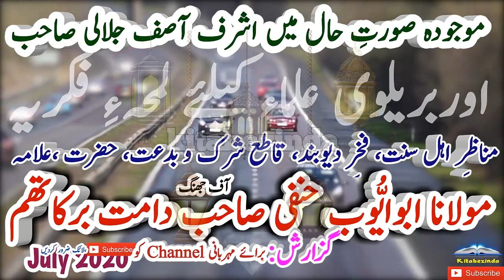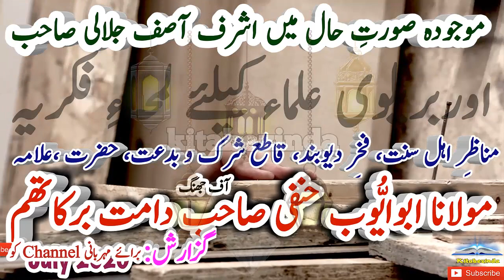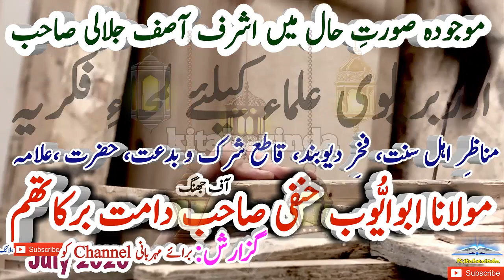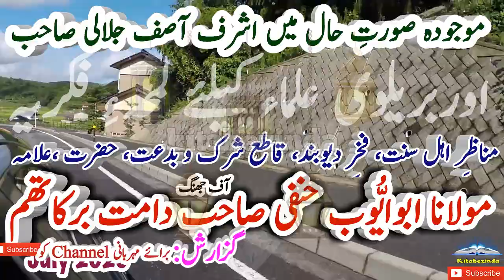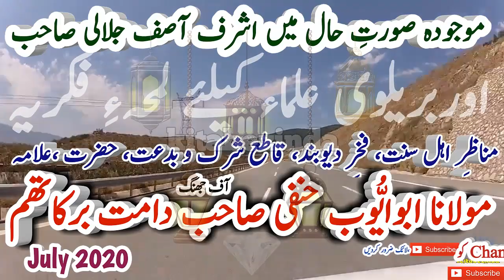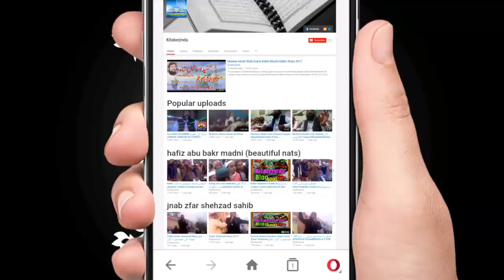Abu Ayub Qadri {Hanfi} VS Dr Muhammad Ashraf Asif Jalali latest بریلویوں کیلئے لمحہء فکریہ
Abu Ayub Qadri {Hanfi} VS Dr Muhammad Ashraf Asif Jalali بریلویوں کیلئے لمحہء فکریہ Maulana Abu Ayub Hanafi Sahib who is a great scholar and Mujahid of the people of Islam. In this video, he clarified that the Barelvi Ulema have been proved to be liars due to their own fatwas, a recent speech by Maulvi Ashraf Asif Jalali which has been termed as blasphemous by the Barelvi Ulema. Thus, the allegations leveled against the Deobandi scholars have automatically proved to be false. Praise be to Allaah.Maulana Abu Ayub Hanafi, who belongs to Jhang, keeps telling the people about the deceptions of the Brahmins.May Allah guide the holy Brahmins and grant unity and harmony in the Muslim Ummah. Molana Abu Ayub Qadri {Hanfi} Vs Ashraf asif jalali ki munafqat ka parda Chaak. Videos1)MOLANA ABU AYUB QADRI KABIRWALA 2017میلاد شریف +بریلویت خطابFULL BAYAN MOLANA ABU AYUB QADRI IN KABIRWALA 2017 میلادشریف Abu Ayoub Qadri In Kabirwala 2017 HD Abu Ayub Qadri Munazra Vs Sohna Mahi 2017 A Jenral Question - Molana Abu Ayoub Qadri - Kabirwala 2018 Abu Ayoub Qadri{ ایک ملنگ کا لطیفہ} - New Clip 2018 Abu Ayoub Qadri In Kabirwala Milad Un Nabi 2018 Abu Ayub Hanfi | Ak Ghalat Fehmi Ka Izala |12 Rabi Ul Awwal 2019 | Chock Town Hall Kabirwala Abu Ayub Hanfi | Khatme Nobuwwat |New Emotional Bayan 2020
_________/LINKS\__________________